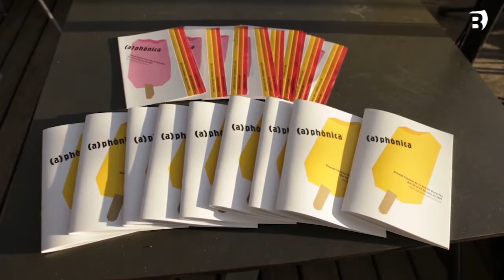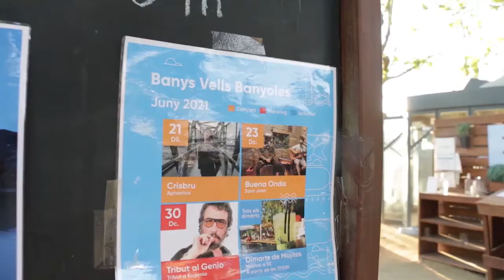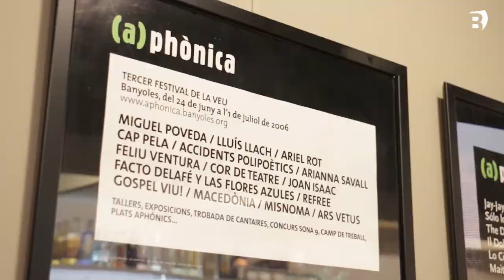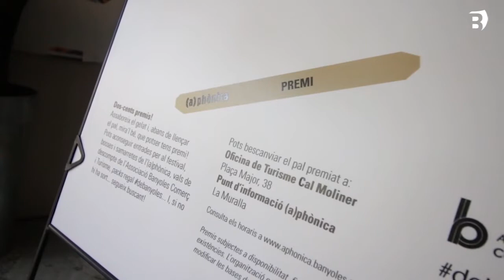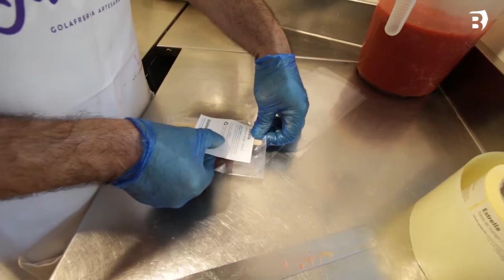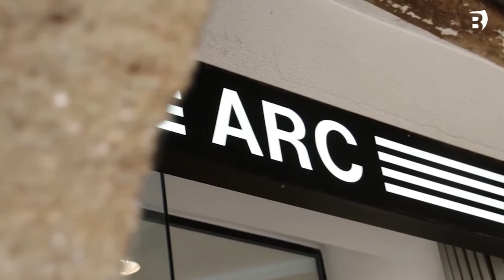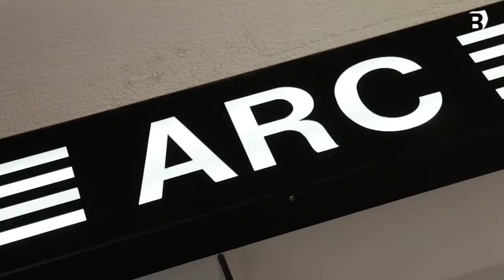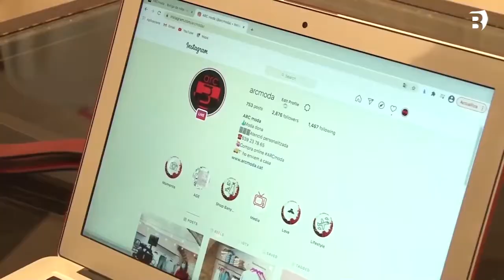Tendències de moda per l'estiu i gelats artesanals amb premi per acompanyar l'(a)phònica